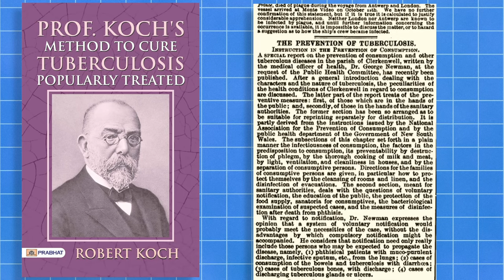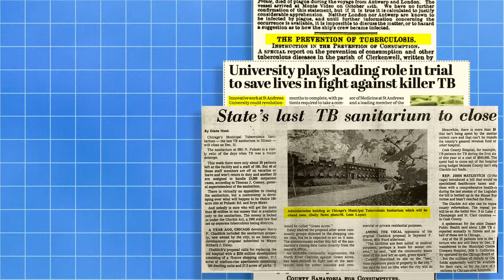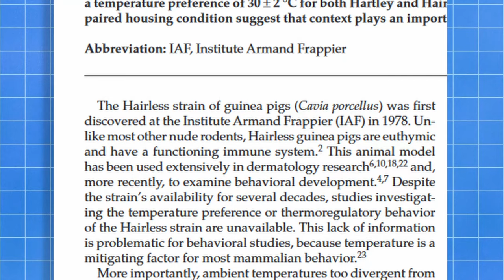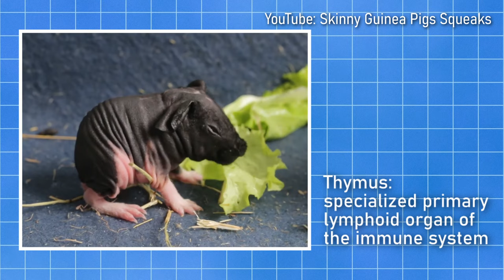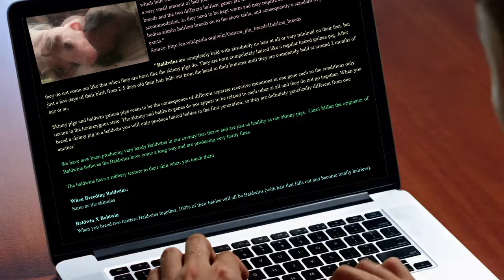The Secret Origins of the Skinny Guinea Pigs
The Mysterious origins of the Skinny Pig and the Baldwin guinea pigs. From experimental animal to rogue breeder let's  discover the story of their mutation that makes them hairless.

Recommended Guinea Pig products
GuineaPigFacts Amazon Shop

References:
Shomer, Nirah H. et al. "Biology and Diseases of Guinea Pigs." *Laboratory Animal Medicine* (2015): 247–283. doi:10.1016/B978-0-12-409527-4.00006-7

Kleven, Gale A, and Prianca Joshi. "Temperature Preference in IAF Hairless and Hartley Guinea Pigs (Cavia porcellus)." *Journal of the American Association for Laboratory Animal Science : JAALAS* vol. 55,2 (2016): 161-7

Park E. A. (1917). EXTIRPATION OF THE THYMUS IN THE GUINEA PIG. *The Journal of experimental medicine*, *25*(1), 129–152.

 ⏰ Timecodes ⏰
0:00 Intro
1:53 Robert Koch
2:15 Axel Holst & Theodor Froich
3:10 Skinny Pig
4:17 Werewolf guinea pigs
6:14 Baldwin guinea pigs

Our mission here at Guinea Pig Facts is to help guinea pig owners keeping their pets healthy and happy and provide educational content about them.

In this video we talk about:
The first scientist who made important discoveries with guinea pigs and the characteristics of the Skinny pig and the Baldwin guinea pig